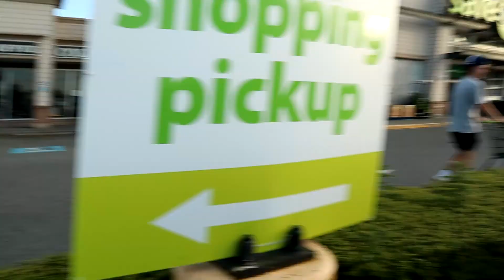WATERMELON EXPLODES INTO PIECES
Today, I went to the range with Josh for the first time in his golfing career, I take a quick peek around the thrift shop and we watch a watermelon absolutely shatter.  Sound exciting to you?

New Videos Mondays, Wednesday, Fridays @5pm.